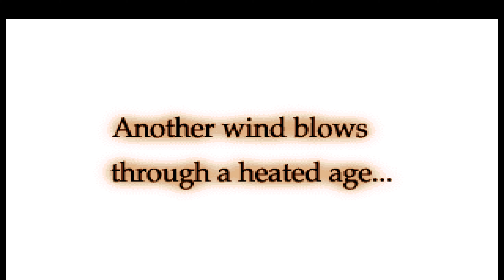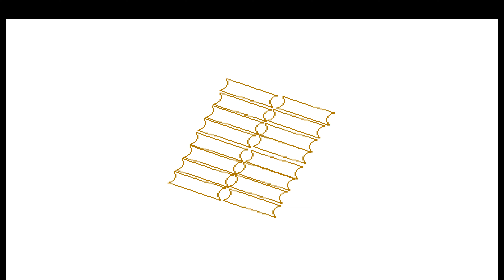redream The Last Blade 2